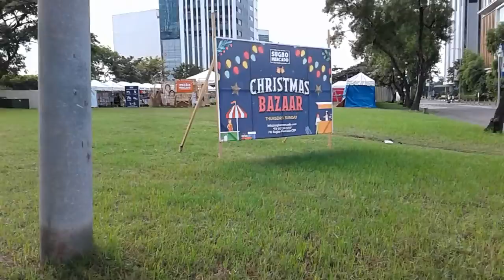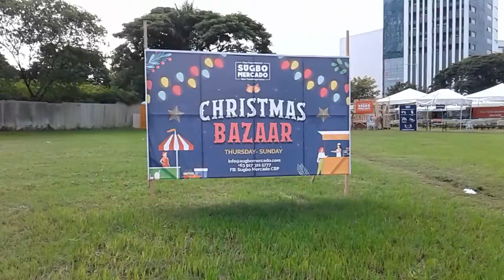セブ島の斉藤和正🌴07/Sunday/Nov/２０２１*🚶朝の🌄散歩コース①and 猫🐱のエサ上げ‥Cebu City Philippines.